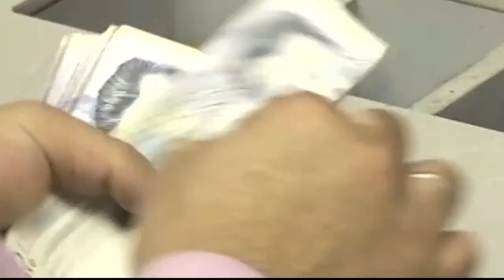Recuerde quiénes pueden reclamar subsidio monetario de cajas de compensación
Es tiempo para reclamar los pagos del subsidio familiar, que las Cajas de Compensación deben entregar a trabajadores de ingresos medios y bajos con hijos menores de edad.